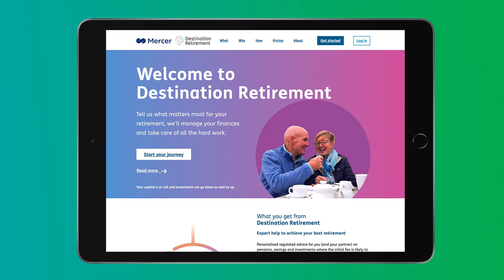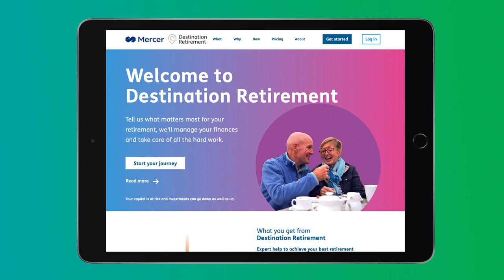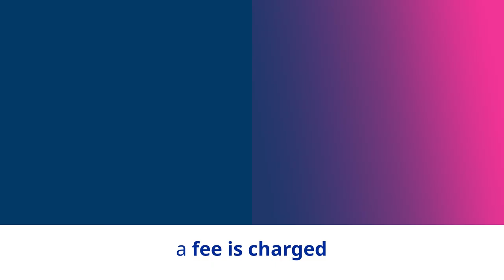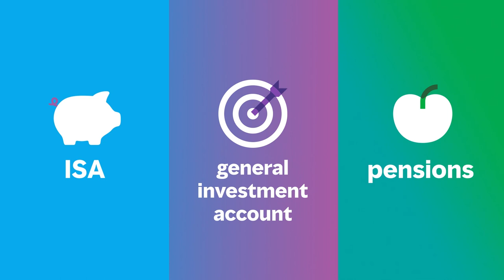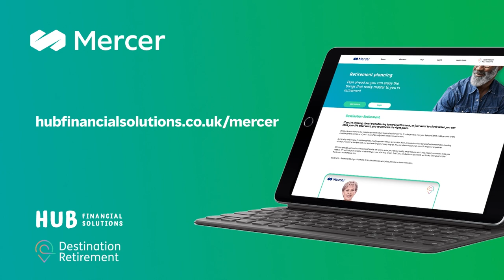Destination Retirement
Mercer UK | a completely new kind of financial advice

Jonathan Bland from Pension Geeks speaks to Adrian Cooper from HUB Financial Solutions about Destination Retirement - a digitally enebaled service which helps employees visualise what's possible in retirement before delivering professional, regulated financial advice and recommending products suitable for their own particular circumstances - crucially at a price they can afford.